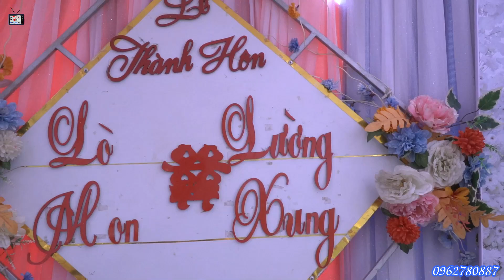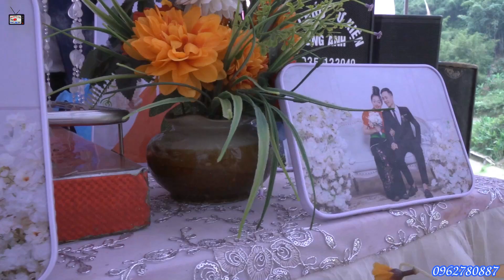[ ĐÁM CƯỚI NGƯỜI THÁI ] BẢN THÁN SÀNG MUỔI NỌI THUẬN CHÂU LTH [ LÒ MON & LƯỜNG XUNG ] 21/11/2022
ĐÁM CƯỚI NGƯỜI THÁI ] BẢN THÁN SÀNG MUỔI NỌI THUẬN CHÂU LTH [ LÒ MON & LƯỜNG XUNG ]
Bảo An

_Ngiêm Cấm Mọi Hành Vi Sao Chép Khi  Được Sự Đồng Ý Của Bảo An Tây Bắc

YouTube Bảo An Tây Bắc

© Bản quyền thuộc Bảo An Tây Bắc
© Coppyright Bảo An Tây Bắc Production👉🏼 Do not
Reup